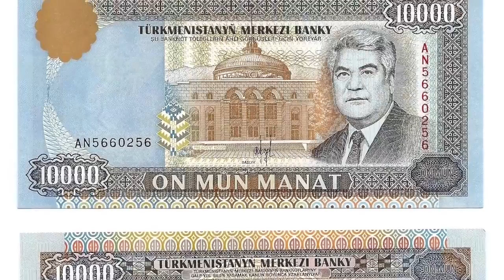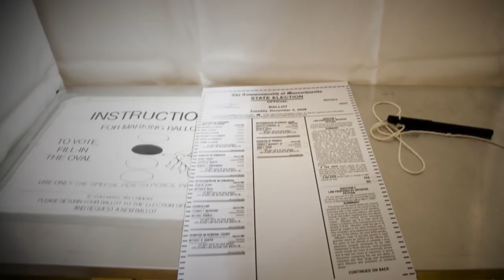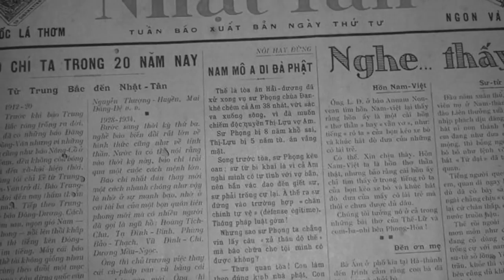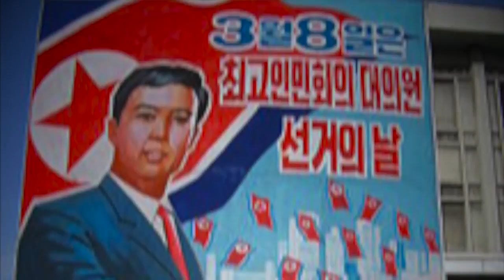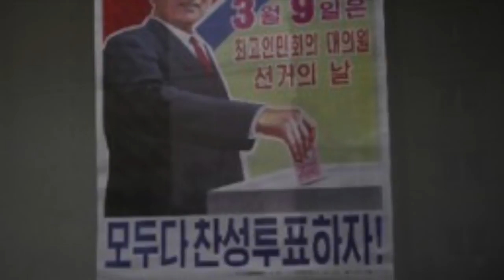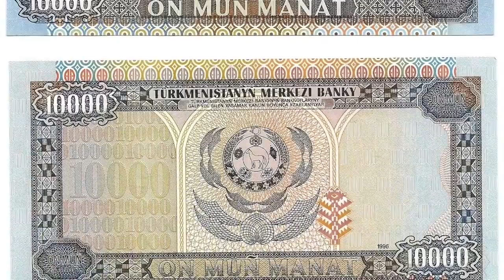5 Most Bizarre & Controversial Elections In History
Elections are often viewed as serious, and even dull affairs, where a nations leaders are careful and thoughtfully chosen by the electorate. However throughout the world there have been examples.

Wars are often seen as conflicts over land or freedom which last for long periods of time, inflicting huge suffering and damage. However every now and then, wars have been fought which don't.

To the modern mind, many of the medical treatments of the past seem barbaric and primitive. In a time when very little was understood about how the human body worked, diseases were often believed.